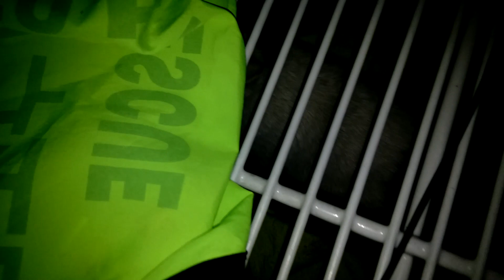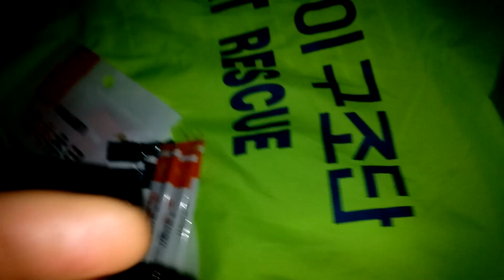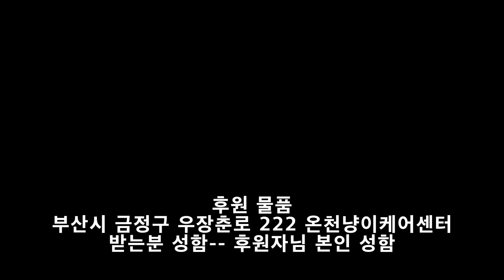온천냥이구조단 살려주세요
새해 첫날 부터 슬픈 영상 죄송합니다.
저도 이런영상 만들기 싫어요 슬픈거 너무도 싫어하지만,
거기서 몇달을 구조하신분들은 얼마나 힘이들까요?
그래서, 몇주동안 고민하고 고민하다가
재개발 철거지역 아이들을 소재로 결국 만들어봤습니다.
제가 워낙 감성적이라 눈물 콧물 다흘리면서 도움이될까하면서
이렇게 고민끝에 영상을 올려봅니다.
몇천원도 모이면 분명 큰 힘이됩니다.
만원씩 1000분이 모이면 천만원이됩니다.
부담안되는 선에서 조금씩만 도와주세요.
컵으로 후원하셔도 좋지만,  직접 후원은 더욱더  좋습니다.
새해 첫날에 좋은일에 동참해주세요.
저도 정말 조금만 할게요

영상 봐주셔서 고맙습니다.

계좌후원 최정우
카카오뱅크 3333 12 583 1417

컵후원은 커뮤니티에 나와있습니다